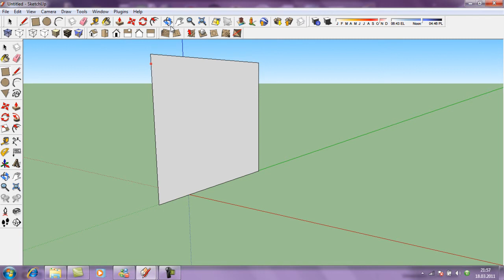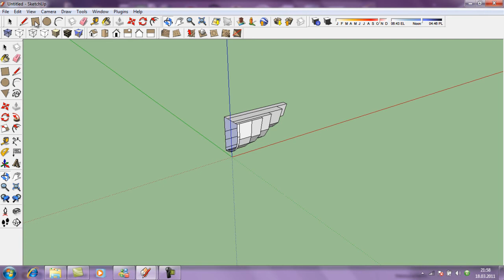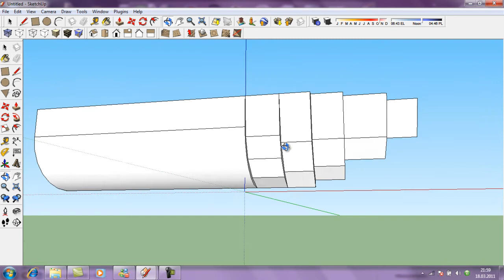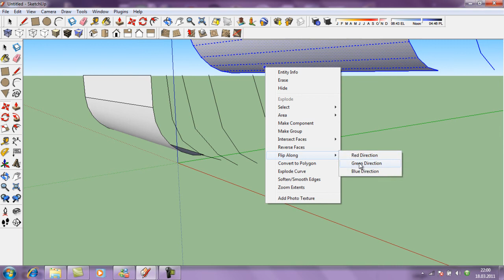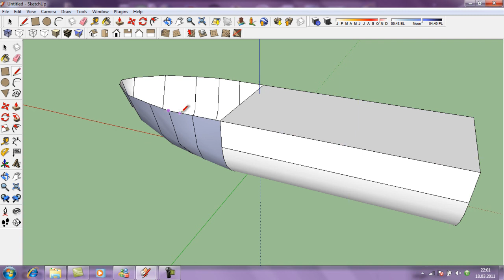How to do ship in Sketchup ( tutorial )